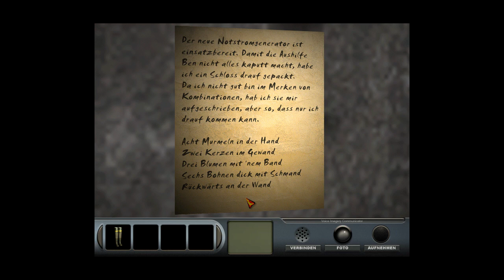Lets Play Delaware St. John German - Das Haus der Toten [Kapitel 1] [Part 1]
Schön das ihr den weg zu mir zurück gefunden habt zu einem neuen Projekt! Geisterjäger Delaware St. John - Das Haus der Toten. Ein kleines Click & Point Adventure. Ich hoffe es gefällt euch :)